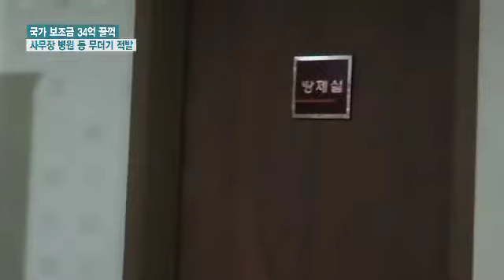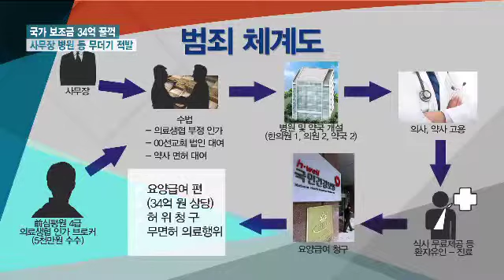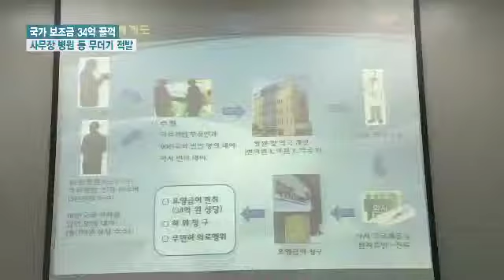국가 보조금 가로챈 28명 검거